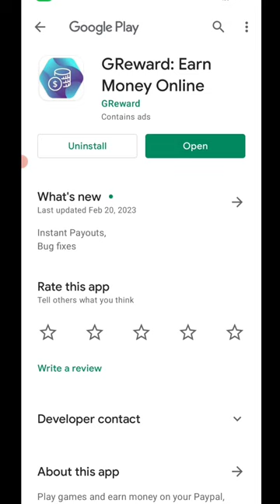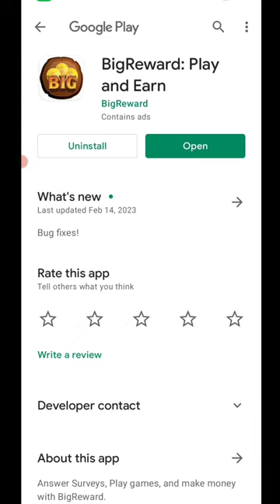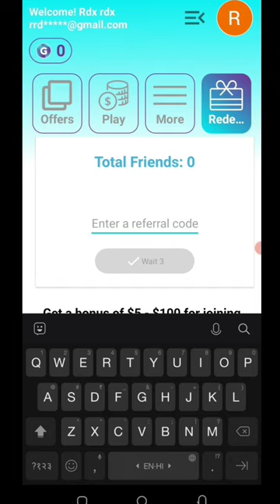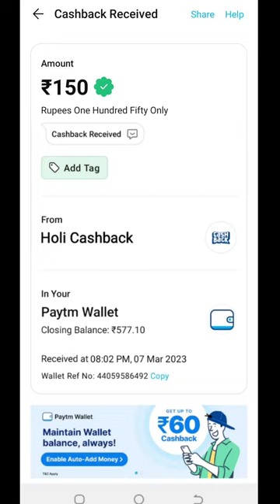🤑Today New Campaign Loot Offer 150₹+₹+150₹ Instant Paytm Cash || Tasks💰Campaign BUG|| New Paytm app